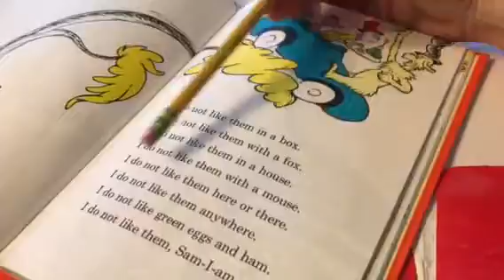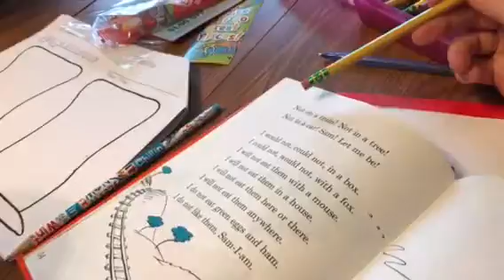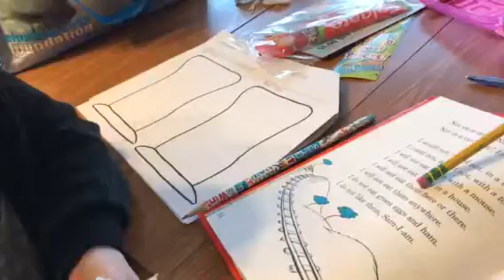Reilly Reads "Green Eggs & Ham"!!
This was the first book that Kayleigh was able to read from start to finish on her own, and now it's Reilly's too!!  He gets ahead of the story because he thinks he knows what's coming up but once I redirect him he remembers to actually read the words.